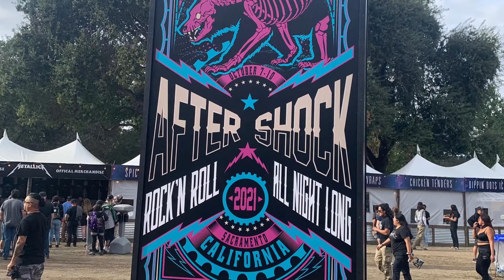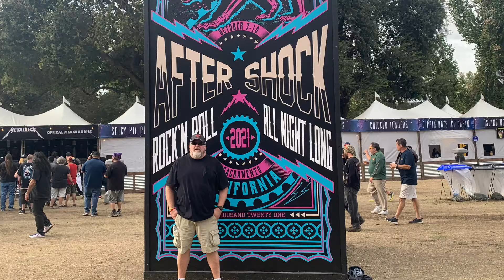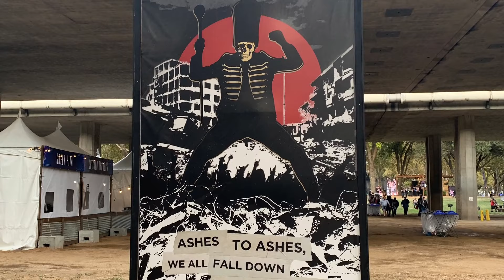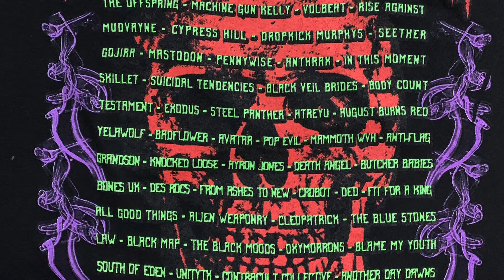AFTERSHOCK FESTIVAL 2021🤘=Great Music, Food, and Fun! Discovery Park Sacramento CA!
In this vlog, I take you on a tour of the 2021 Aftershock Festival at Discovery Park in Sacramento California.

Intro music written and recorded by Randy.